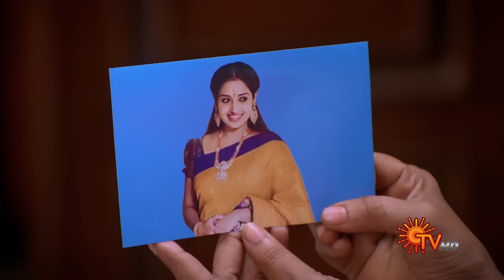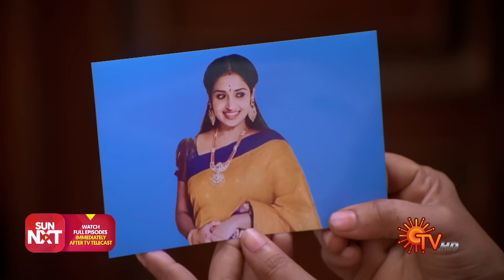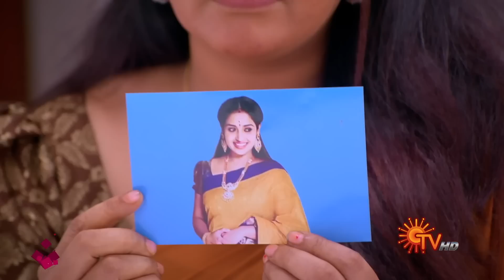Abiyum Naanum - Best Scenes | Full EP free on SUN NXT | 10 February 2023 | Sun TV | Tamil Serial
Watch the Best Scenes of popular Tamil Serial AbiyumNaanum that airs on Sun TV.

Mukil, the mischievous son of Siva-Meena & the pampered grandson of Rajeswari dislikes a sweet little girl Abhi who enters their home out-of-nowhere. Follow Abhi's close bond with Meena & the lurking mystery behind her connection with Meena's family.